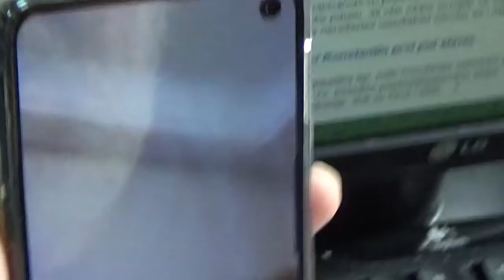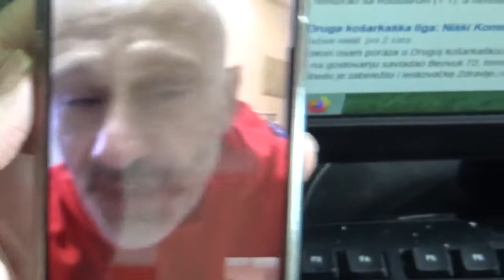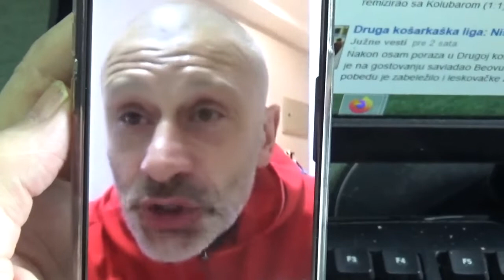Dušan Kostić Milutinović, trener selekcije U17 u kineskoj Akademiji, 02.12.2019